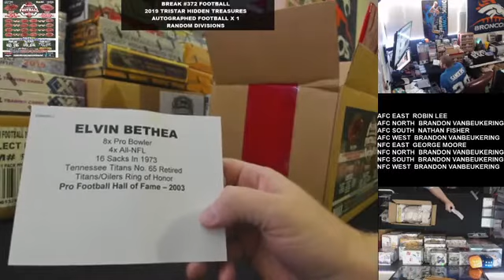Break #372 Football 2019 TriStar Hidden Treasures Auto Football x 1 Random Divisions 11/16/2019